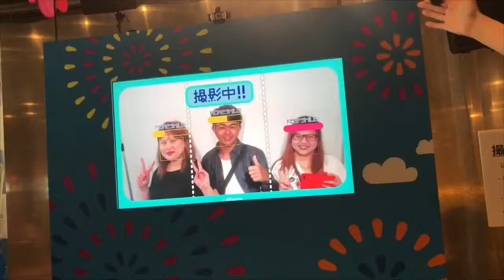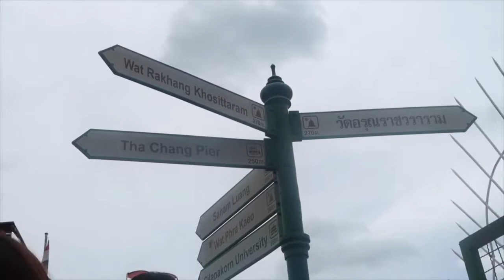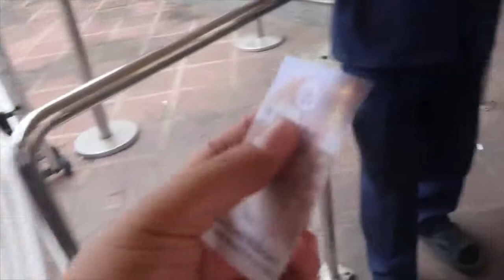AMAZING WAT PHO AND WAT ARUN BANGKOK | NAWALAN KAMI NG 1000 BAHT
Temple Tour at nabudol budol pa mga besh!

xoxo
Arcie Jhaz